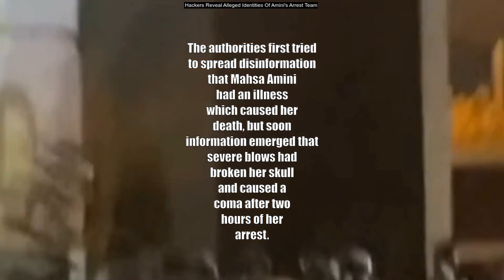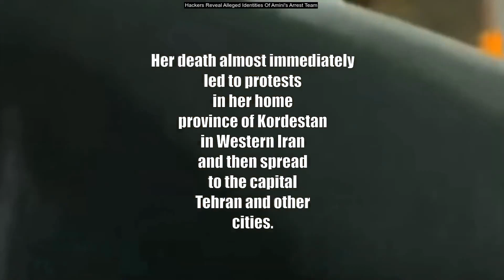Hacking team 'Backdoor' Reveal Alleged Identities Of Amini's Arrest Team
Hackers Reveal Alleged Identities Of Amini's Arrest Team

A hacking group has shared the alleged identities of the hijab police team that arrested Mahsa Amini, the woman whose death has sparked an uprising in Iran. Hacker group 'Backdoor' (3ackd0or) provided Iran International website with documents about the four police officers who stopped Mahsa along with a few of her relatives in Tehran and took her to the Vozara police station in a police van. According to reports, she suffered at least one severe blow to her head that led to her death in the following hours.

Iran International has no knowledge of how they obtained this information, which cannot be independently verified. The authorities first tried to spread disinformation that Mahsa Amini had an illness which caused her death, but soon information emerged that severe blows had broken her skull and caused a coma after two hours of her arrest. Her death almost immediately led to protests in her home province of Kordestan in Western Iran and then spread to the capital Tehran and other cities. The government resorted to brutal force against demonstrators and so far at least 150 people have died, with the largest single-day toll on September 30 in the city of Zahedan where 42 local protesters were shot.